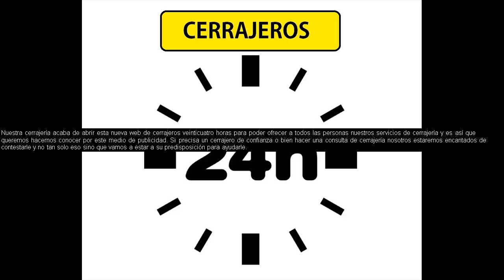Bugarra Cerrajeros 647 800 800